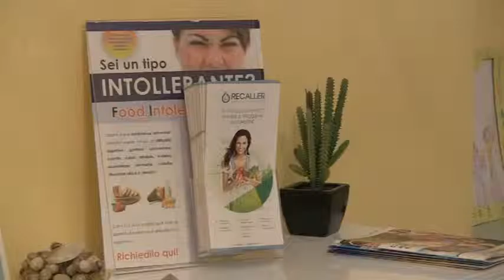Cibo&Nutrizione: Dottor Garritano parla dell'olio di palma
Il Dottor Francesco Garritano parla dell'olio di palma.

DOTTOR FRANCESCO GARRITANO - Biologo Nutrizionista e Professionista GIFT
Milano - Roma - Cosenza - Amantea - Bari - Catanzaro - Cetraro - Cosenza - Napoli - Taranto - Taurianova - Tropea - Vibo Marina - Vibo Valentia